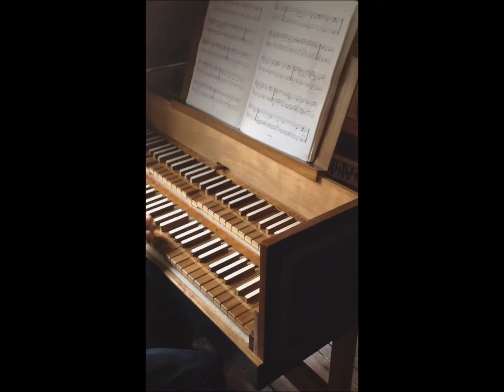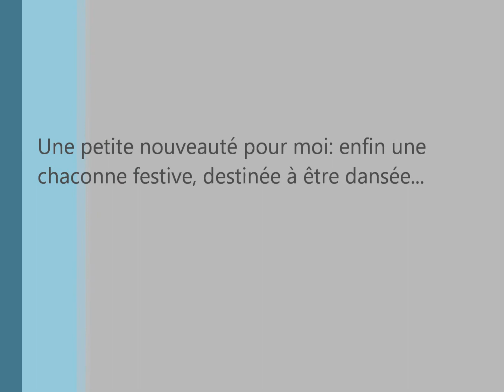Chaconne, d'Anglebert, source manuscrite.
Une chaconne tirée des textes manuscrits de d'Anglebert, hélas trop méconnue, étonnamment joyeuse et entraînante: à n'en pas douter, elle était vraiment faite pour danser, très prenante, et non pas pour écouter comme une musique-fleuve de salon... Apprise cet après-midi même(désolé pour les petites hésitations...). Encore merci à mon ami Didier GUIRAUD pour le prêt de son clavecin.